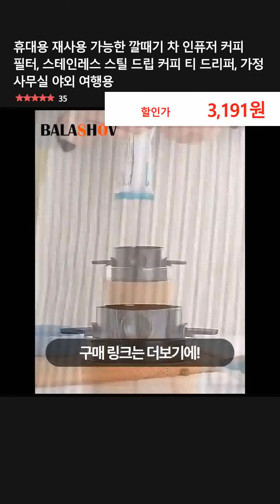휴대용 재사용 가능한 깔때기 차 인퓨저 커피 필터, 스테인레스 스틸 드립 커피 티 드리퍼, 가정 사무실 야외 여행용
👉 구매링크